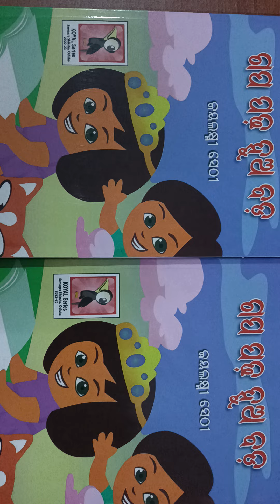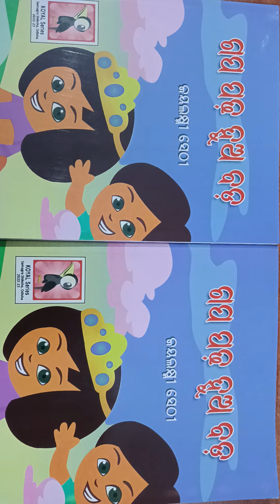Gapa Padha Hua Bada II Book Published (2023) II Writer Jayalaxmi Sethi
Bhasa Prakasan (Publisher) II Koel Series II DRIEMS Staff Quarters II DRIEMS University Tangi Cuttack - 754022